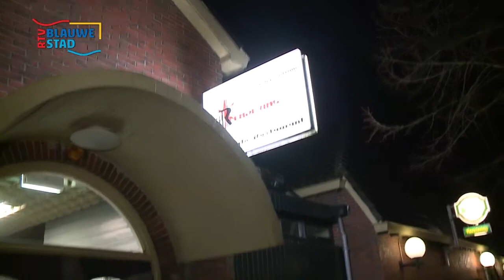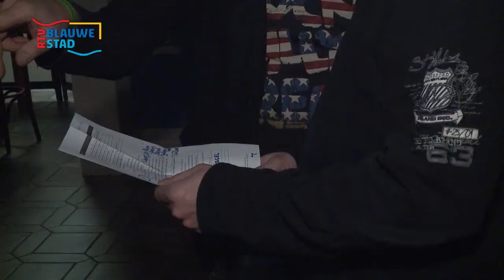80's Party in de Schutstal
Uit de uitzending van maart 2013.